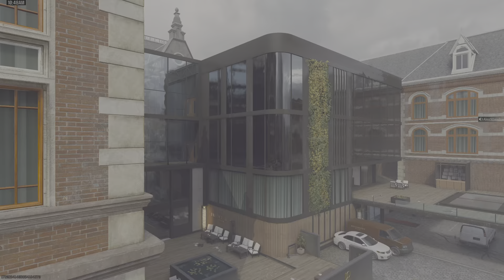Call of Duty Modern Warfare III-Let's dance Polka